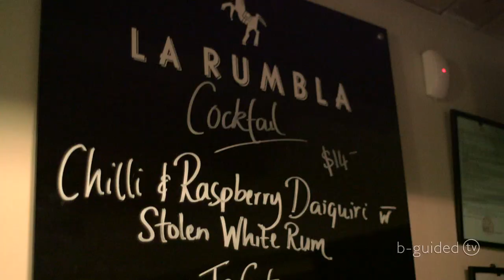LA RUMBLA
Host Jeremy Redmore dines out at La Rumbla in Arrowtown, the home of great wine, cocktails, food, service and music all in the one place. The perfect place to relax with good friends.